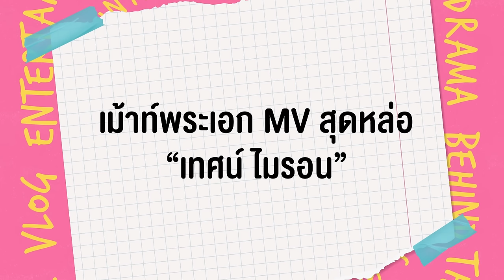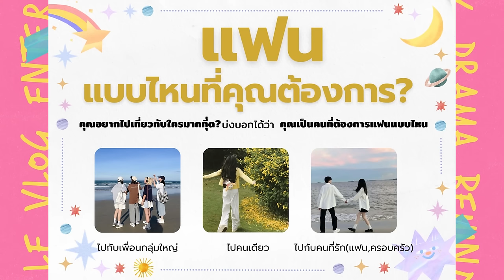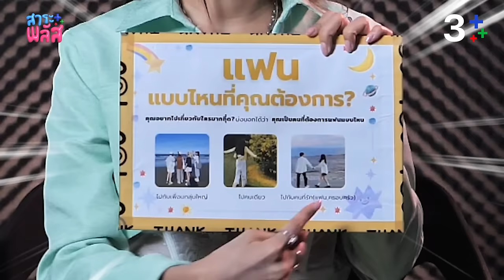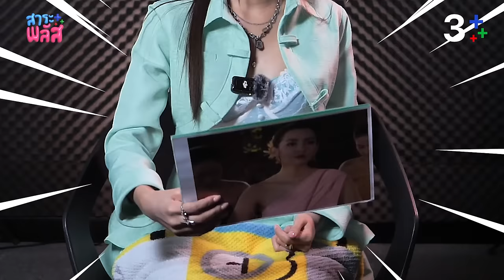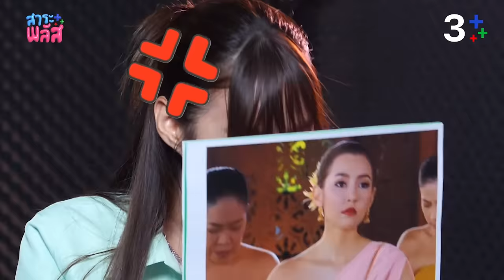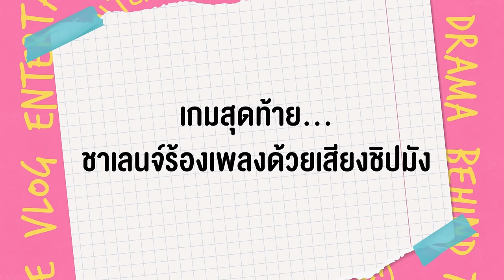“เก๋ไก๋ ณัฐธิชา” กดไลก์คนที่ใช่แบบรัวๆ | สาระพลัส EP.5 | 3Plus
กดไลก์รัว ๆ กับดารานักร้องคนใหม่ของช่อง  3 “เก๋ไก๋ ณัฐธิชา” พูดคุยอัพเดทเรื่องราวชีวิตการเป็นนักร้องกับผลงานเพลงแรก “ขอจองพี่ไว้ก่อน” ที่แอบมากระซิบว่าเพลงนี้เข้ากับชีวิตที่เคยแอบชอบคน ๆ นึง  และเจ้าตัวยังบอกเล่าว่าตอนเด็ก ๆ เคยคุยกับแม่เล่น ๆ ว่าอยากจะเป็นนางเอกละคร ทุกวันนี้มาเกินความฝัน งานนี้สาระพลัสเลยจัดให้รัว ๆ เป็นดาราแล้วต้องเล่นได้ทุกบทบาท สุ่มบทยอดฮิตจากละครดัง งานนี้หลุดขำกันไม่ไหว พร้อมเผยความรู้สึกร่วมงานกับพระเอก MV ขอจองพี่ไว้ก่อน “เทศน์ ไมรอน” จากดวงใจเทวพรหม หลุดความโก๊ะปล่อยมุกแป้กกระจาย  มาเผยตัวตนกันต่อกับเกมจิตวิทยาแฟนแบบไหนที่เก๋ไก๋ต้องการ หนุ่ม ๆ คนไหนเข้าข่ายก็เตรียมกดไลก์กันรัว ๆ ติดตามเรื่องราวความน่ารักและมิชชั่นสนุก ๆ ที่จะมาประลองเก๋ไก๋ ได้ในรายการสาระพลัส